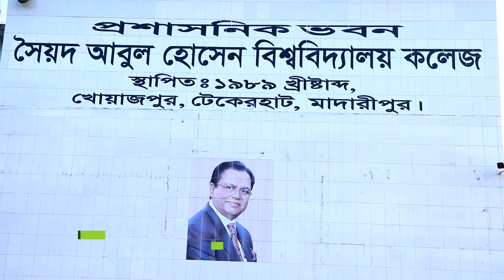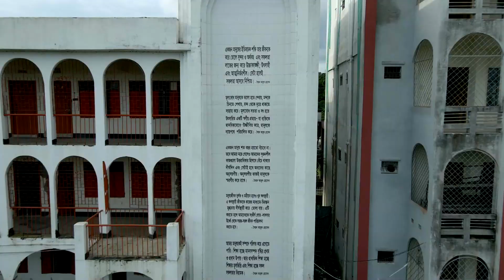তুমি বেঁচে থাকবে আবুল মানুষের মনে | Song 08 | ADDA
ADDA , It's an Informative, Entertaining, Music, Drama & Talk Show Based Channel. Owned by Khondaker Ismail.

Khondaker Ismail is a TV Presenter, Entertainer, Program Director, Drama Artist, Documentary Filmmaker, voice caster, program arranger, and stage show organizer abroad.